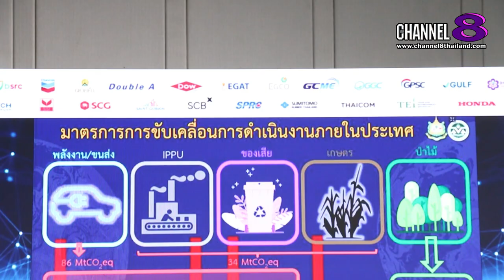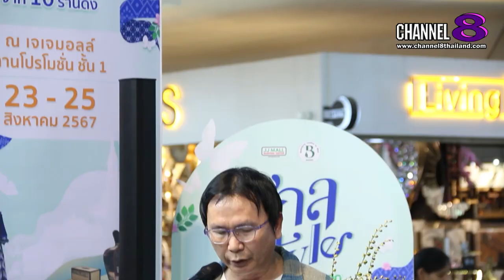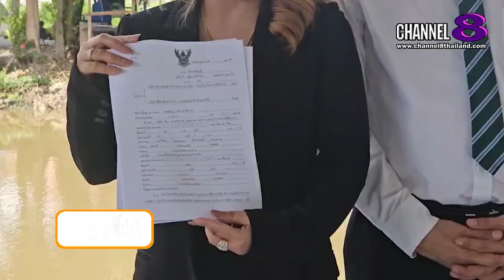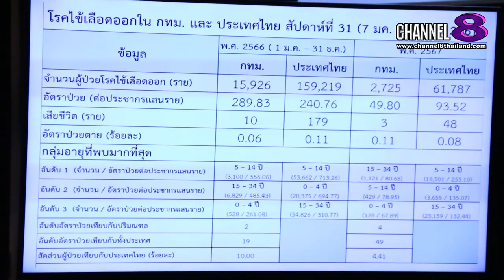Channel8Thailand : รายการ Siam Society EP.306 | 24 สิงหาคม 2567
รายการ Siam Society EP.306 | 24 สิงหาคม 2567
พบกับหลากหลายสาระความรู้และความบันเทิงครบครัน ในรายการ Siam Society | EP.306 อาทิ EMMA CLINIC ชวนคนดังอัพเดทเทรนด์ศัลยกรรมเสริมคาง , สธ.-Dengue zero ย้ำมาตรการ 4 เน้น 4 เดือน เตือนภัยไข้เลือดออก , "บุรีรัมย์"ยกขบวนผ้าไทยสุดตระการตา อวดโฉมใน THAI TEXTILE HEROES 2024 EPISODE 3 นิทรรศการผ้าไทย , งาน Food & Hospitality Thailand 2024 สุดคึกคัก ผู้ประกอบการท่องเที่ยว-โรงแรม-ร้านอาหาร-บริการแห่ร่วมแน่น

4 Ku-band @ 54 MHz
24 Ku-band @ 27 MHz

Downlink Information:
NAT TV 1 and 2
Transponder: 22
Frequency: 12090
Symbol Rate: 20000
FEC: 3/4

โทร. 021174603